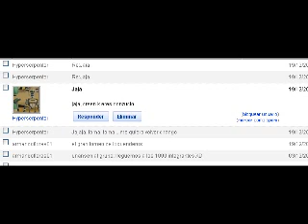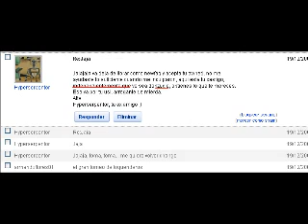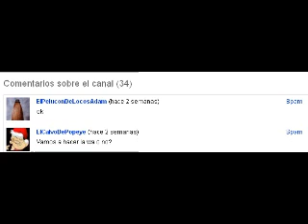MY NAME IS NOT DONZUCIOZX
Entendedlo de una puta vez, cualquiera puede mandar el msn de una persona como si fuera suyo, yo no soy el puto donzucio. EL LO ES
HASTA SALE PLANEANDO PLANES EN LOS COMENTARIOS CON SU OBVIO INFORMADOR
NO TENGO ABSOLUTAMENTE NADA EN CONTRA DE LOS CALVOS SEXUALES, SUS OBJETIVOS NI SUS USUARIOS ASI QUE POR FAVOR PIDO EL MISMO RESPETO.